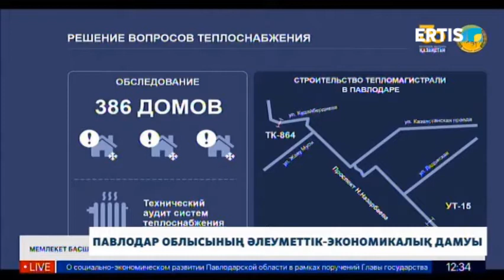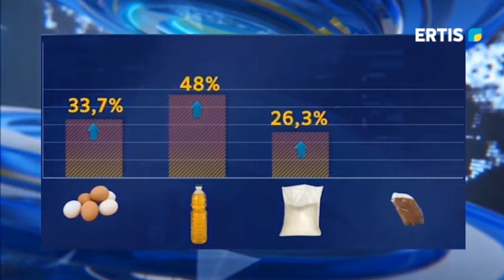Павлодар облысының әлеуметтік-экономикалық дамуы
Бүгін ҚР Президенті жанындағы Орталық коммуникациялар қызметінің алаңында сөз сөйлеген өңір басшысы Әбілқайыр Сқақов Павлодар облысының әлеуметтік-экономикалық дамуы туралы баяндады. Конференция барысында әкім Ертіс өңірін дамытудың негізгі бағыттары туралы айтып берді. Сондай-ақ, журналистердің сұрақтарына жауап берді.